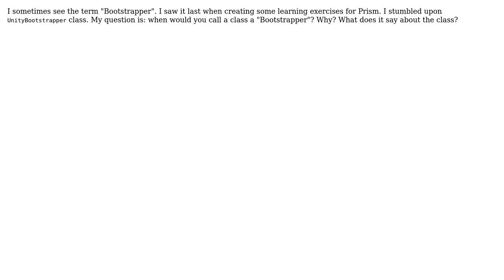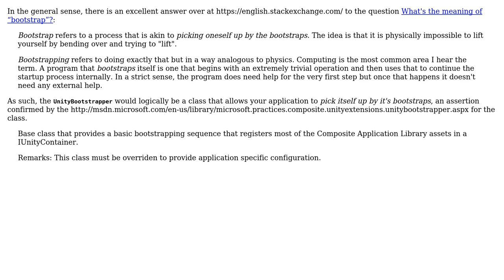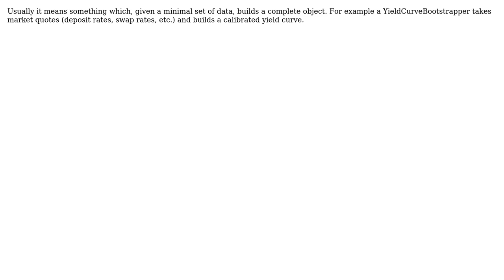Software Engineering: What is a Bootstrapper in programming? (4 Solutions!!)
Software Engineering: What is a Bootstrapper in programming?

With thanks & praise to God, and with thanks to the many people who have made this project possible! | Content (except music & images) licensed under CC BY-SA | Music | Images & others | With thanks to user quant_dev user Paul Nathan user Mark Booth user jmq user Ioan Paul Pirau user Brook and the Stack Exchange Network Trademarks are property of their respective owners. You are responsible for your own actions.